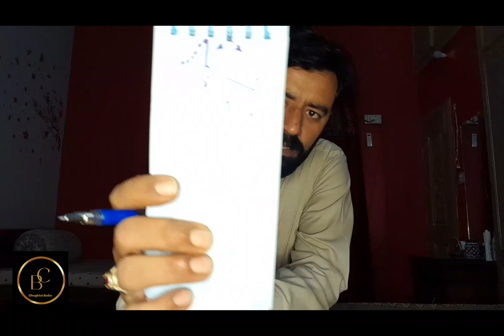Today Gold Trend 03-Oct-2023||Chughtai Baba Vlogs#trending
buying gold
gold coins
gold bullion
gold stacking
buying silver
stop buying gold
buying gold coins
buy gold
gold price
buying gold and silver coins
fake gold coins
buying gold
stacking gold
buying gold and silver online
gold investing
war impact on international market closing rates
gold price today in pakistan
gold price
gold prices
gold rate
MS GOLD NEWS
sonica expert
chughtai baba vlogs
Dhaniaal tv
HNZ words
aqib gold rates & jeweller's

Looking for the latest updates on the gold market? You've come to the right place

Hit the play button and get ready to learn all about the gold price today.